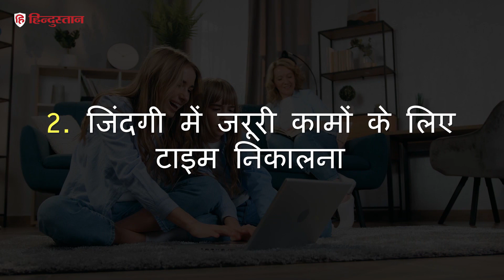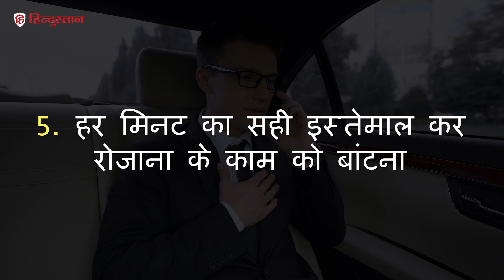टाइम मैनेजमेंट के लिए अपनाएं ये आदतें | Time Management Tips | Prerna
जिंदगी में हम समय का जितना बेहतर इस्तेमाल करेंगे, उतना ज्यादा सफल होंगे। लेकिन क्या आप टाइम मैनेजमेंट का सही तरीका जानते हैं? आपको इसके लिए किन आदतों को अपनाना चाहिए? किन बातों पर ध्यान देकर न सिर्फ आप समय का सही इस्तेमाल कर सकते हैं बल्कि अपने गोल भी आसानी से हासिल कर सकते हैं। बिजनेस ऑथर और सक्सेस एनालिसिस्ट ब्रायन ट्रेसी ने अपनी फेमस किताब टाइम मैनेजमेंट में इसके लिए कुछ जरूरी बातें बताई हैं, आइए जानते हैं|